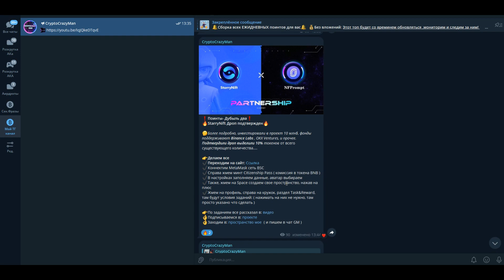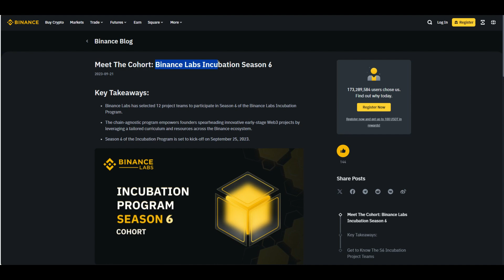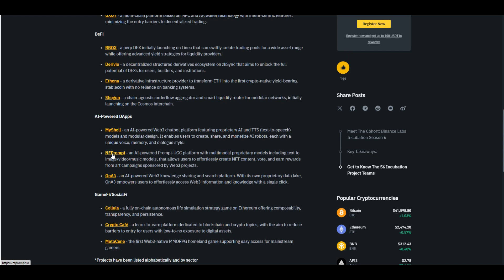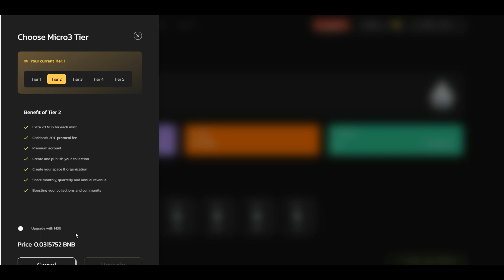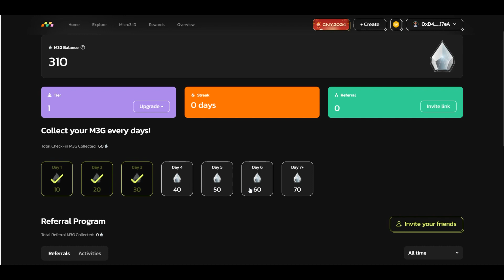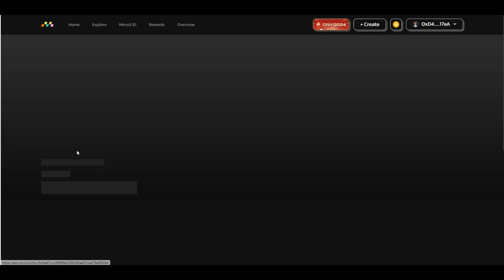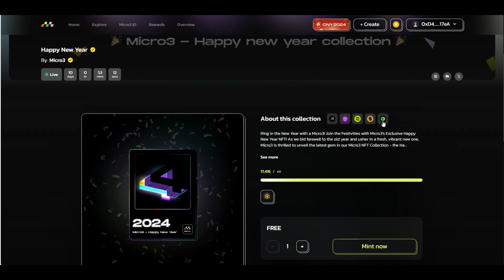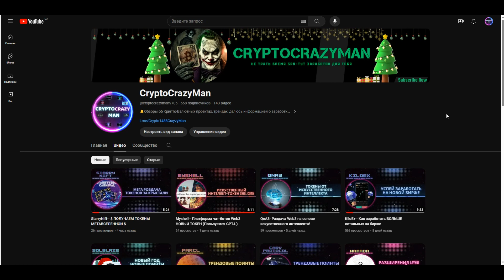Micro3-- УЗНАЙ ПЕРВЫЙ КАК ЗАРАБОТАТЬ USDT И КРИСТАЛЫ !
Поддерживают более 50 топовых проектов, в которых половину из них участвуем мы. А также Binance Labs у штурвала!